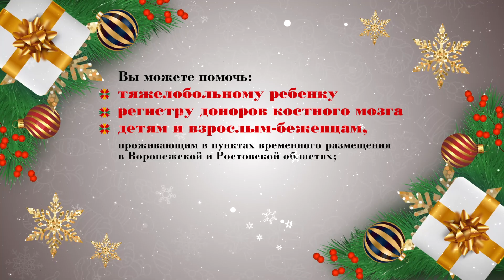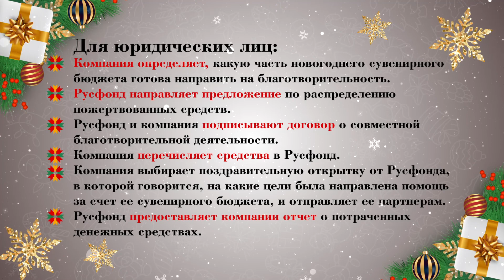Акция Русфонда «Благотворительность вместо новогодних сувениров» в 2024 году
На площадке форума «Российский промышленник» в Петербурге проходит рекламная кампания акции Русфонда «Благотворительность вместо новогодних сувениров»